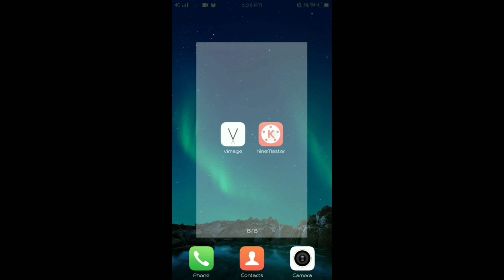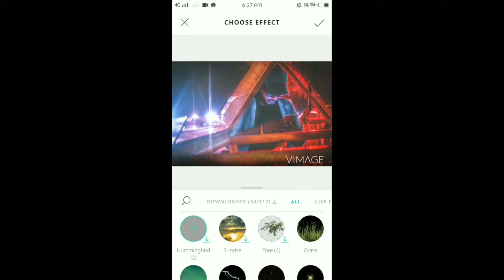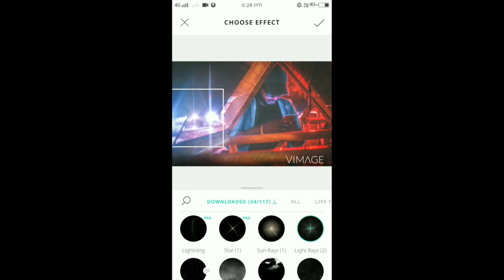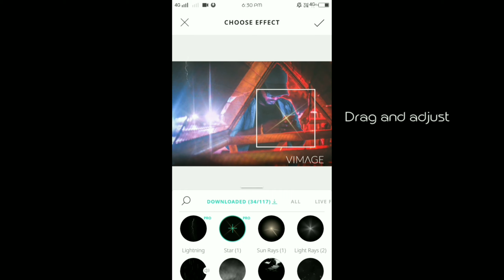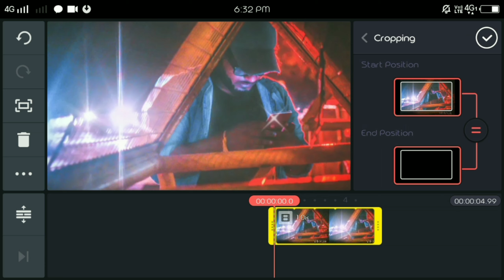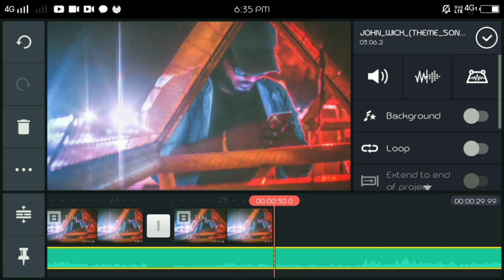Cinemagraph - Visual Image Tutorial | Mobile Edits | Ashwin Visuals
Photo Credit ##
IMAGES LINK ##

NOTE - - All Content Used Is Copyright To Black Pearl studio

## Music Credit ##

Track: NCS bgms
And John wick theme